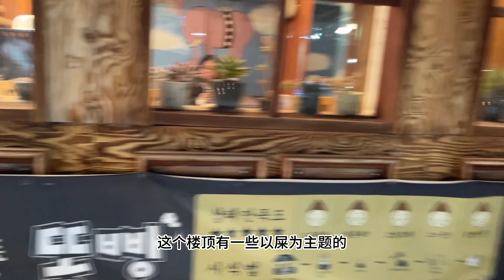Vlog 59: 2023 首尔行 Part 2 | 青瓦台 | 景福宫韩服体验 | 北村韩屋村 | 韩国传统市场 | 星空图书馆 | 美食和逛街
2023 首尔行 Part 2

在首尔的后面两天，感觉去了好多地方

青瓦台、景福宫、北村韩屋村、仁寺洞、梨泰院、首尔大学、狎鸥亭、新沙洞、星空图书馆

吃了牛骨面、烤肉、烤肥肠，喝了传统米酒，还去了各种咖啡和烘焙店